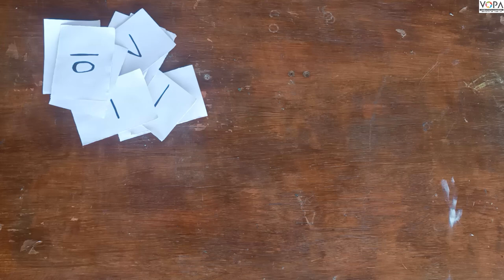2nd | Maths| Chap no.24 | عددوں کی چڑھتی اترتی ترتیب| adado ki chadhti utarti | V2 | V- school.